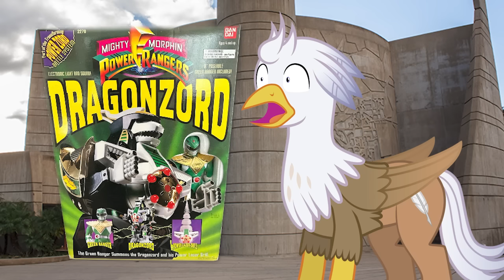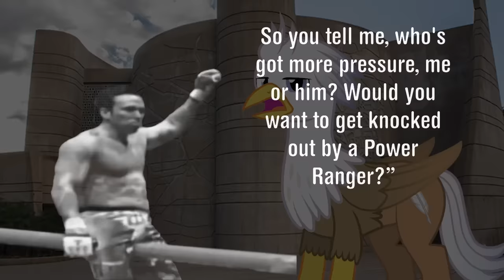After the Fact: Jason David Frank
I finally get to pay tribute to one of my favorite actors on Power Rangers. Let's look at this expansive career and what we can learn from both the actor and his character.